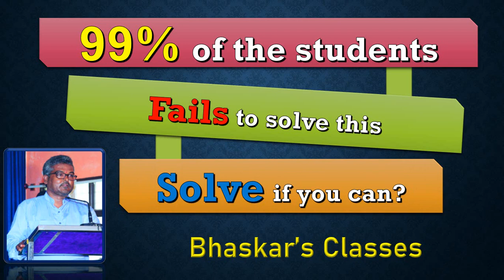PART 07 - 99% OF THE STUDENTS FAIL TO SOLVE THIS.. CAPITAL GAINS LECTURE IN KANNADA PART 7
99% OF THE STUDENTS FAILES TO UNDERSTAND THE CONCEPT OF EXEMPTION OF SECTION 54..
FIVE PROBLEMS OR CASES ARE GIVEN TO UNDERSTAND SECTION 54..
PLEASE RESPOND DEAR STUDENTS.
IN NEXT VIDEO I WILL SHARE YOU THE ANSWERS, AND ALSO THE EXPLANATION, IF AND ONLY IF YOU STUDENTS HAVE TO RESPOND.

students are requested to pause the video where question is displayed on the screen, try to solve themselves and continue to play the lecture for explanation / solution to the problem.

Students are requested to watch the first 5 parts of the capital gains before continuing to watch the Part 6. The link for the videos are as follows: